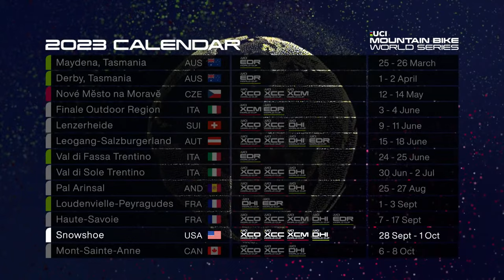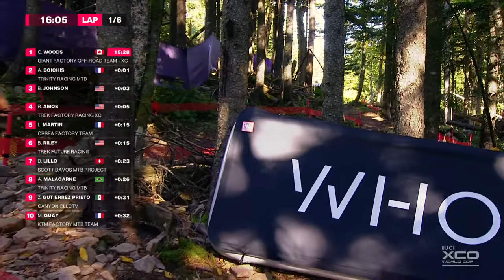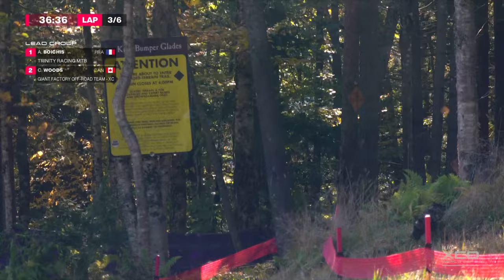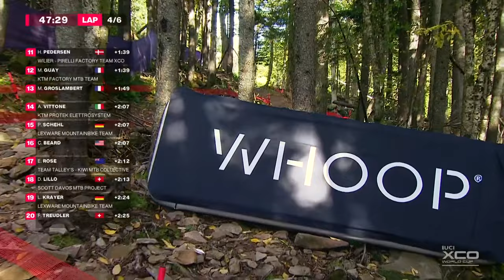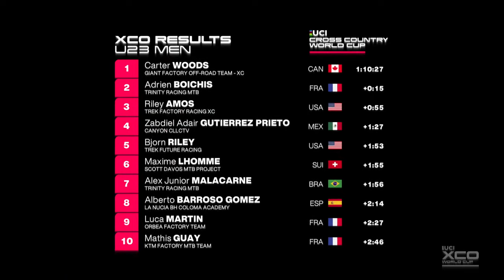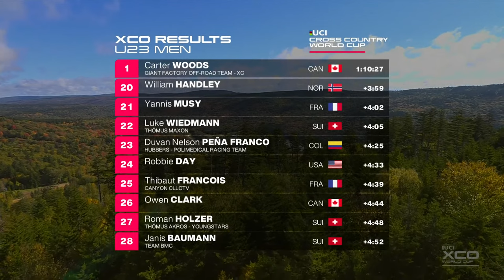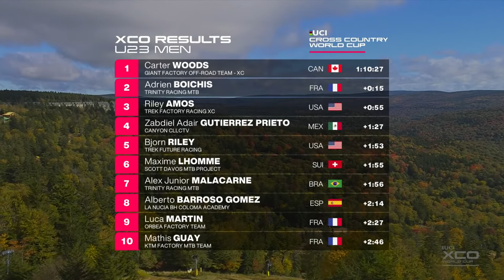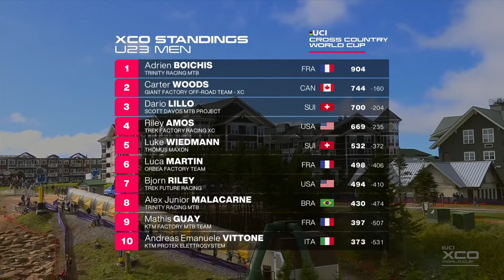Snowshoe Cross Country Under 23 Men | LIVE XCO Racing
The UCI Mountain Bike World Series is back in Snowshoe, USA. We're excited to see the Under 23 men tackle the difficult cross-country Olympic course in this live stream. It's round 8 of 9 and there are points to be won in pursuit of the title of world cup champion.